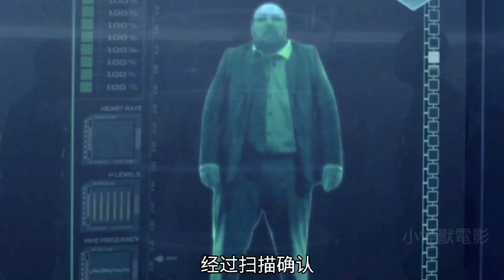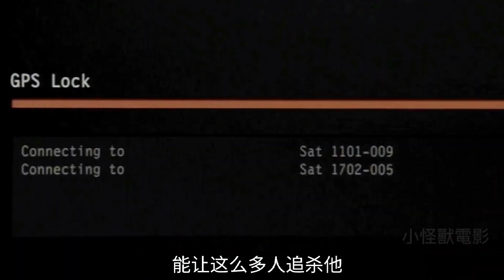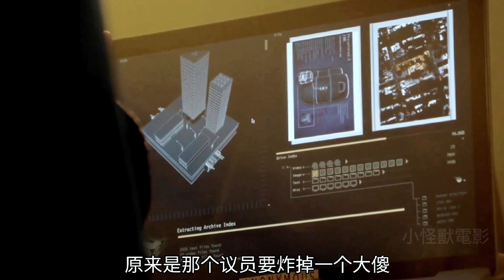美女盜賊被殺手組織追殺，反擊脫逃，驚險萬分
《絕命盜竊》